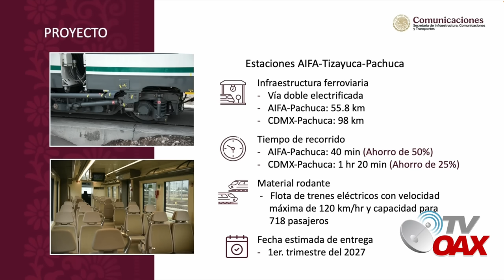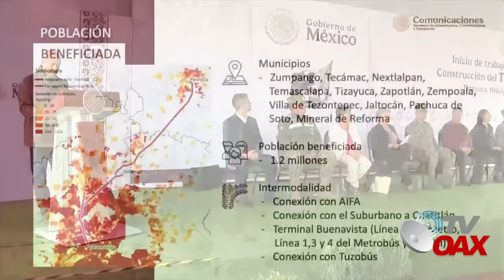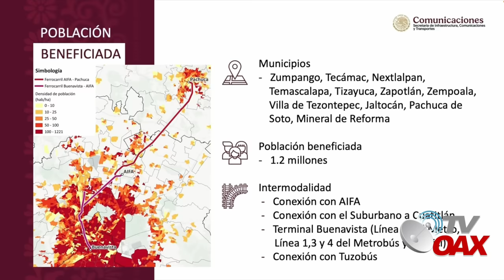SIGUIENDO EL EJEMPO DE AMLO, LA PRESIDENTA INICIA PRIMER PROYECTO DE TRENES, OPOSITORES NO ESPERABAN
Siguien el Ejemplo del Expresidente AMLO, la Presidenta Claudia inicia con el primero proyecto de Trenes, dejando a un lado las constructoras que se dedicaban solo a saquear al pais, el ejercito toma el control de la obra.